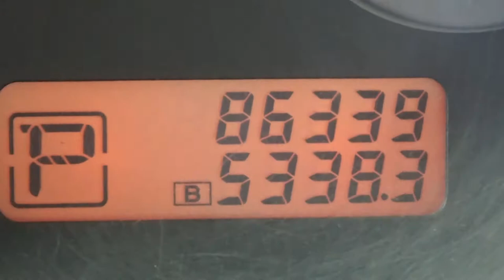Nissan / Tiida / 2017 - HK197372